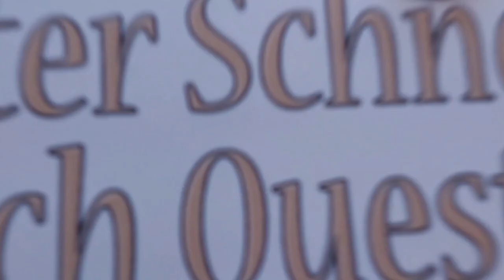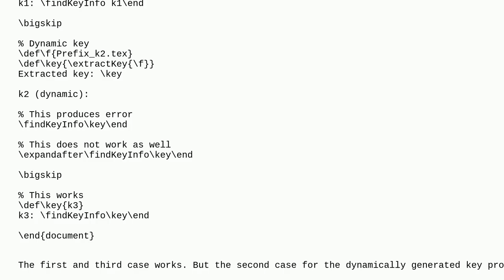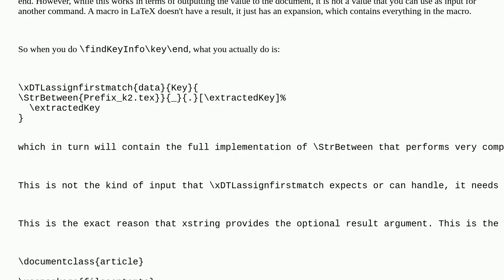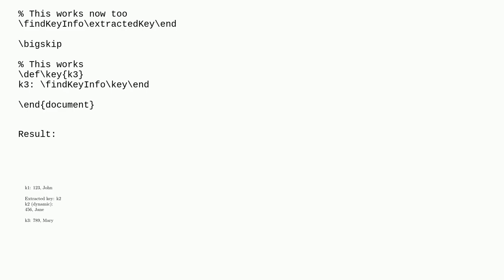Tex: Database lookup in datatool fails for dynamically extracted key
Database lookup in datatool fails for dynamically extracted key

A special thanks goes out to the community

  macros datatool xstring